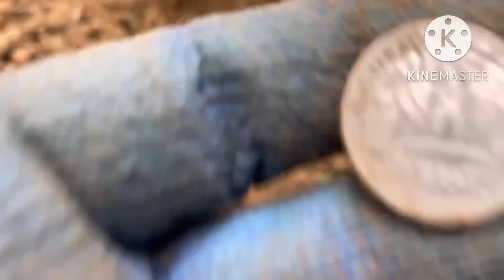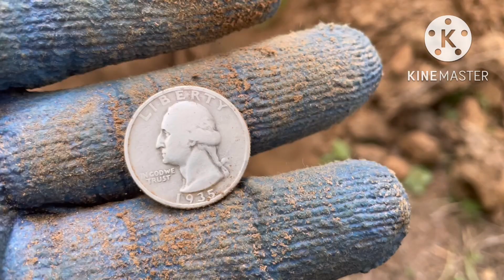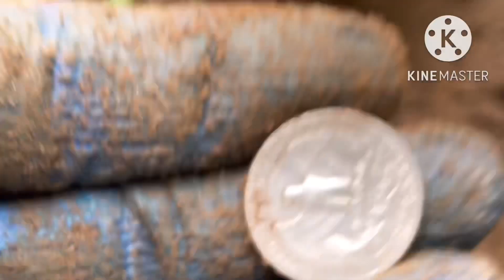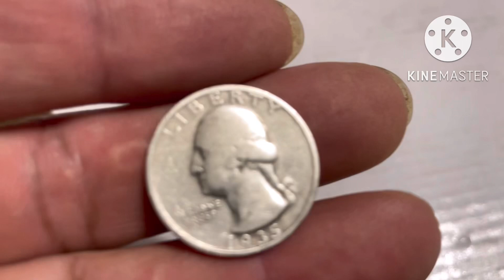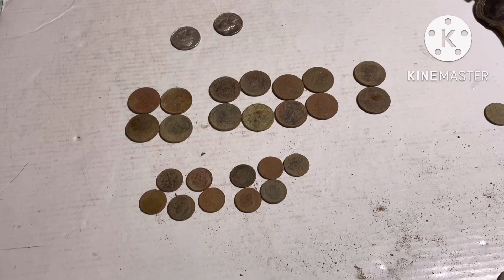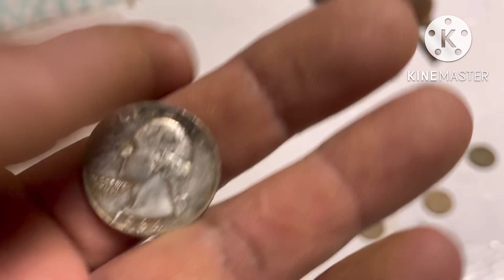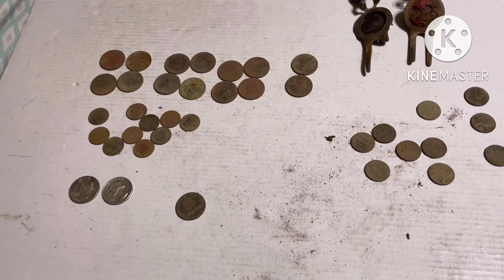Found silver at park metal detecting